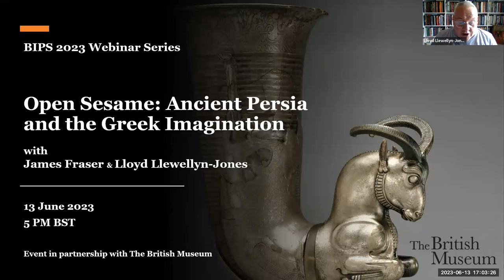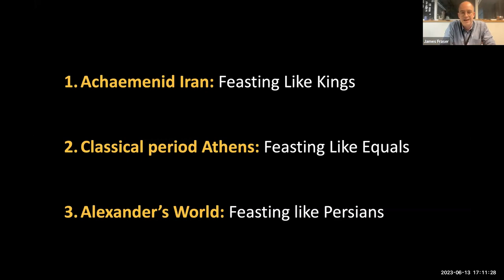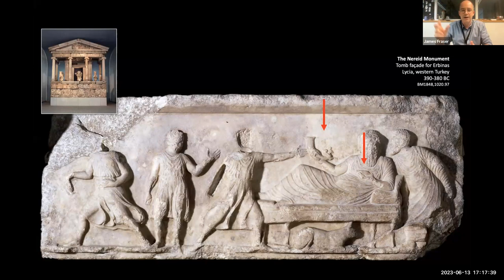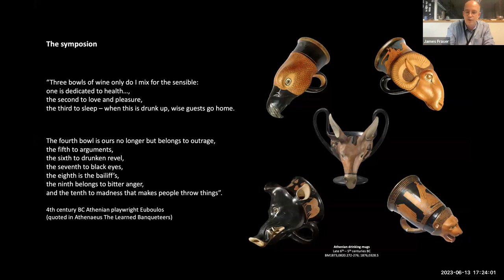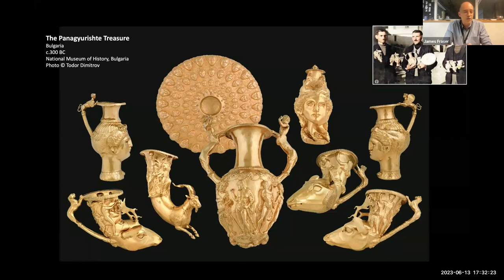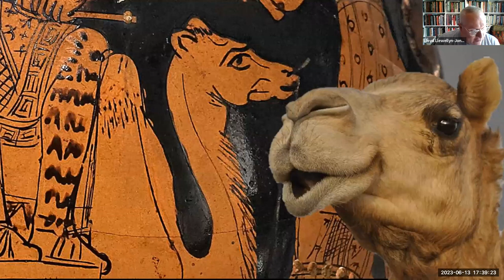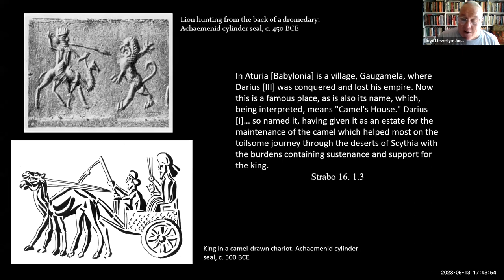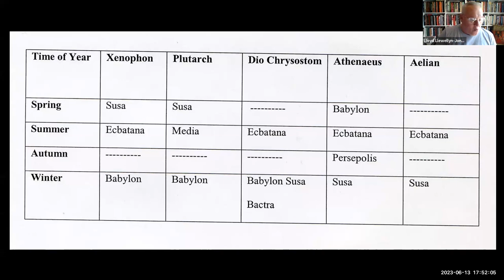Open Sesame: Ancient Persia and the Greek Imagination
To coincide with the British Museum’s current exhibition Luxury and Power: Persia to Greece, this BIPS seminar will explore how Achaemenid Persian luxury items made their way into Greece and the Greek consciousness. Whether coveted as symbols of prestige or disparaged as signs of oriental decadence, Persian luxury was encountered in several ways and was often transformed by the Greeks to make ‘luxury’ more culturally and politically acceptable.

The seminar, which draws on objects displayed in the exhibition, is led by Dr James Fraser, the exhibition curator, and Professor Lloyd Llewellyn-Jones, who aided to its creation.

About the Speakers:
James Fraser is Curator for Ancient Levant and Anatolia at the British Museum. He completed his PhD in Middle Eastern Archaeology at the University of Sydney, and has worked on archaeological projects in Jordan, Syria, Afghanistan, Uzbekistan, Kashmir, Greece, Cambodia, and the Solomon Islands.

Lloyd Llewellyn-Jones is Professor of Ancient History at Cardiff University. Lloyd’s research interests include ancient Greek socio-cultural history, especially women’s history and gender-issues, dress, and visual culture. His book Aphrodite’s Tortoise: the veiled woman of ancient Greece has won much critical acclaim. For the last decade, however, he has expanded his research into the study of ancient Persia, especially the history and culture of the Achaemenid period (559-331 BCE) and he is fortunate to be one of only a few scholars world-wide to work on pre-Islamic Iran. Recent publications have included Ctesias’ History of Persia: Tales of the Orient and King and Court in Ancient Persia.